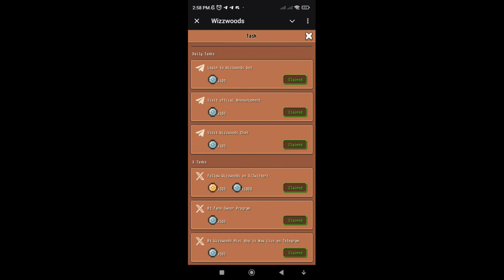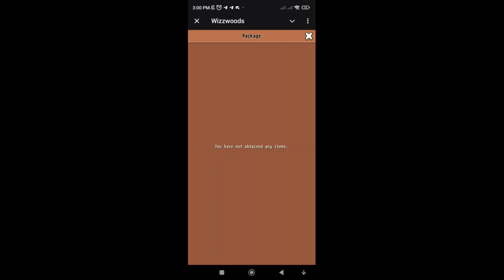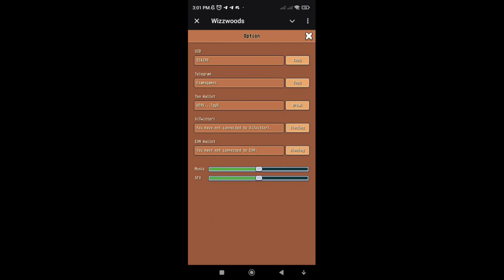WizzWoods Nova Fazendinha com Grande Potencial